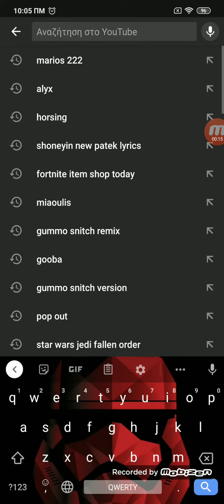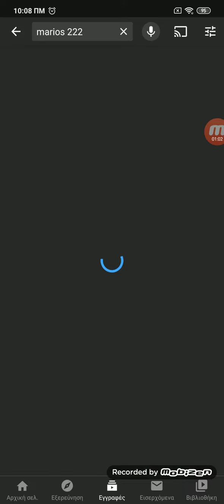Όλοι ένα sub στα παιδιά 🔥🔥🔥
Θα κάνω free fire montage ή fortnite montage.
Like =free fire montage\ comment= fortnite montage 🥳🤯🧐